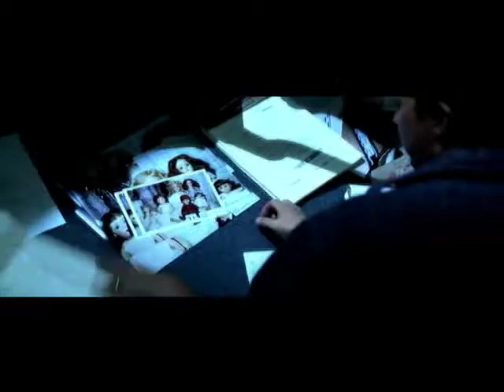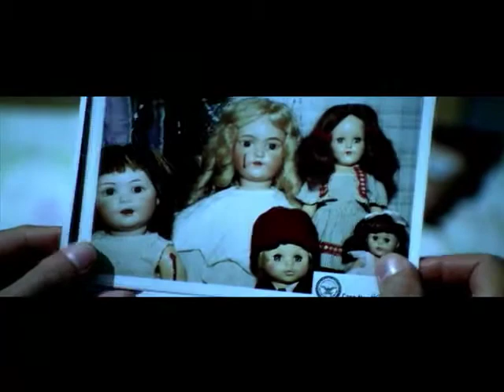Red Dragon clip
Video from "Red Dragon" (2002)
Audio: Jimmy Scott - Sycamore Trees" from "Twin Peaks"